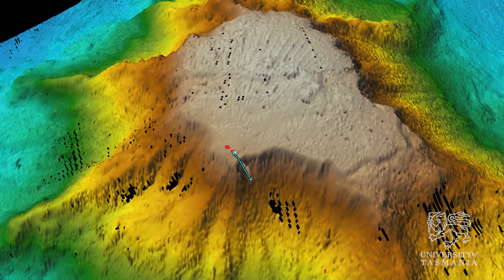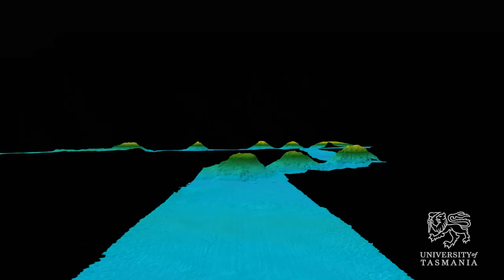Exploring submarine volcanoes aboard CSIRO’s RV Investigator | University of Tasmania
Led by a team of researchers and students from the University of Tasmania, the Commonwealth Scientific and Industrial Research Organisation’s (CSIRO) RV Investigator sailed on a two-week voyage to discover long-hidden secrets of Tasmania’s separation from Antarctica, dating back to a continental breakup 40 million years ago.

This research was supported by a grant of sea time on RV Investigator from the CSIRO Marine National Facility.